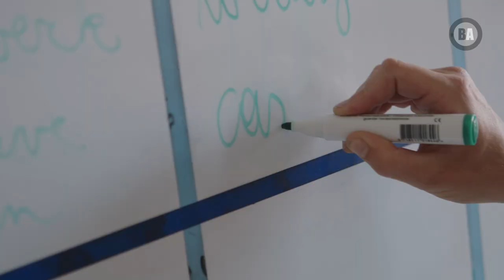Verzorging (derde graad)